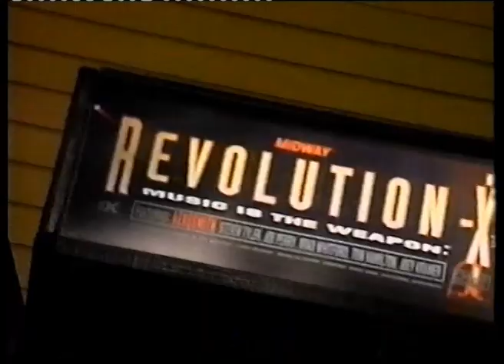Elastica - Justine and Donna Interview (The New Music)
Justine and Donna interview from Canadian show The New Music in 1995.